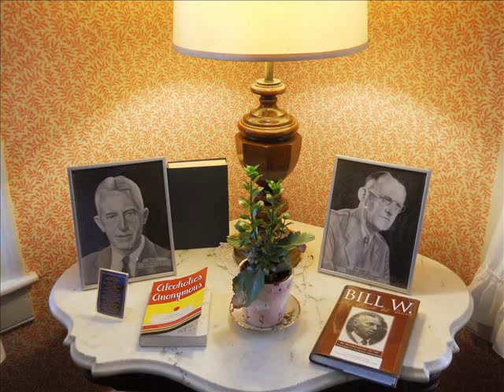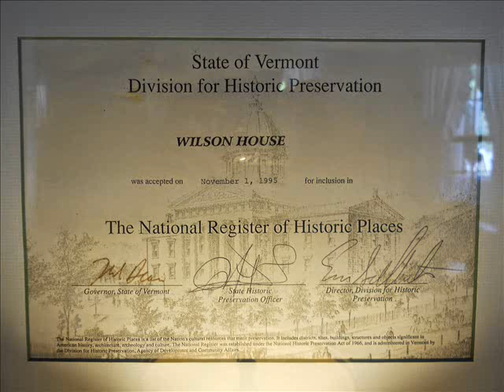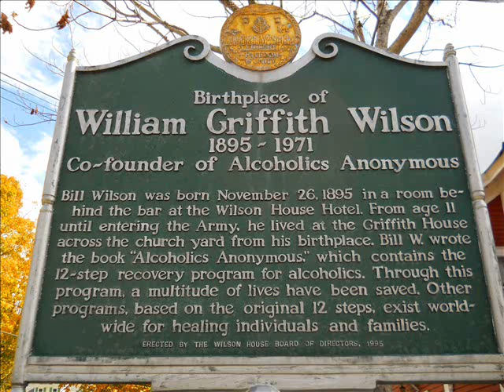The Wilson House - Birthplace of Bill W --- History of AA - John W.- East Dorset, VT - Oct 1990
Stepping Stones Foundation - The Historic Home of Bill and Lois Wilson

STEP 1
unmanageable.

STEP 3
Him.

STEP 6
of character.

STEP 7
Humbly asked Him to remove
our shortcomings.

STEP 8
them all.

STEP 12
our affairs.

SURRENDER
SHARING
AMENDS
GUIDANCE

HONESTY
PURITY
UNSELFISHNESS
LOVE

TRUST GOD
CLEAN HOUSE
HELP OTHERS

Alcoholics Anonymous,
Chapter 5,
How it works,
AA,
Dr Bob,
Bill W,
Big Book,
12 Steps,
RECOVERED,
Powerless,
1st Step Experience,
Craving,
Desire,
Real Alcoholic,
Easy Does It,
4 Absolutes,
Honesty,
Purity,
Unselfishness,
Love,
Keep Coming Back,
Clarence Snyder,
AA Cleveland,
Akron Ohio,
Founders',
Serenity,
Amazing Grace,
The Doctor's Opinion,
Dr Silkworth,
drunk,
sober,
How it works,
Big Book,
12 Steps,
1st Step Experience,
Alcoholic,
Easy Does it,
Absolutes,
aa meetings,
sobriety,
aa speaker,
oxford group,
miracle,
peace,
serenity,
fellowship,